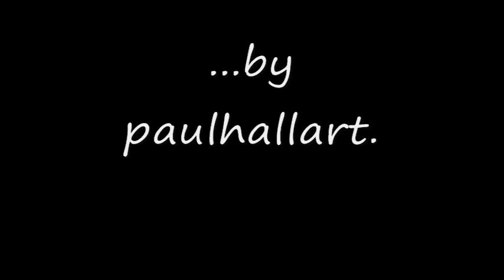Sociology, part 02, by paulhallart.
Social interaction with an increasingly synthetic environment, part 01.  By paulhallart.